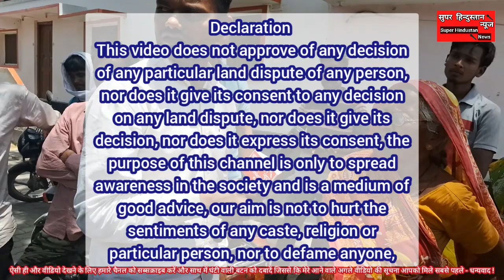भाजपा के मंत्री के सह पर पोलिस प्रशासन के सहयोग से गुप्ता की जमीन कब्जाने का काम हो रहा है